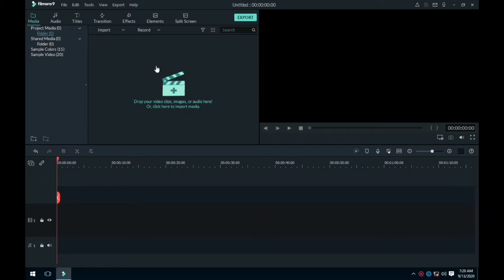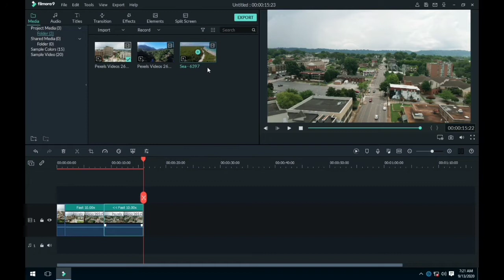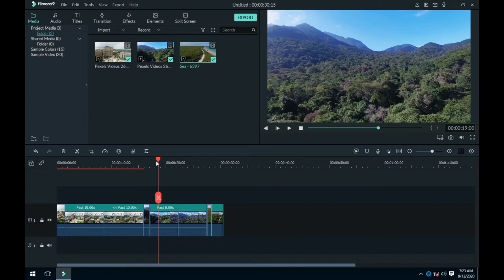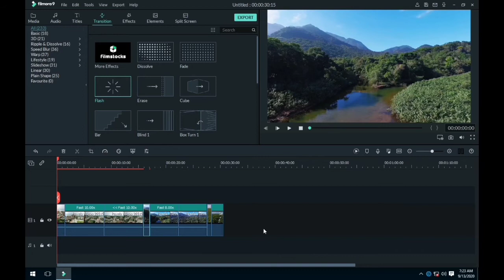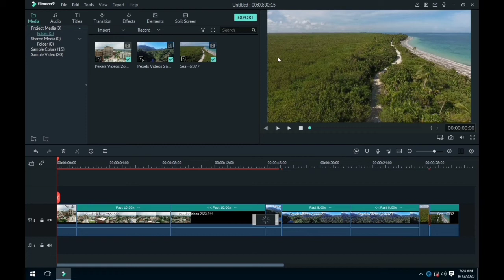Super ZoomTransition in Filmora9 || Fast Zoom Effect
Hey everyone, welcome to another filmora tutorial, today we are going to show you how to make super zoom Effect in filmora.

Credit:Photo by Maurício Mascaro from Pexels